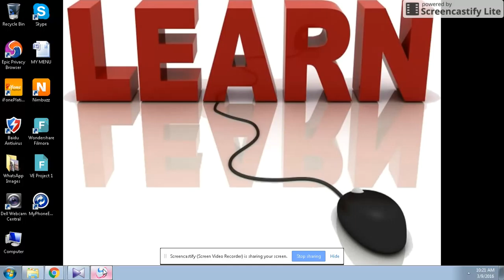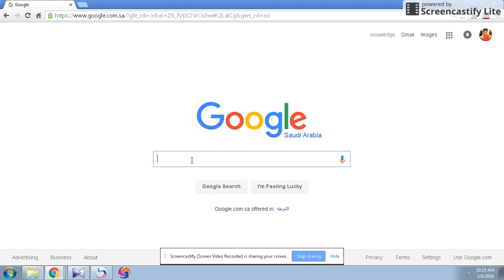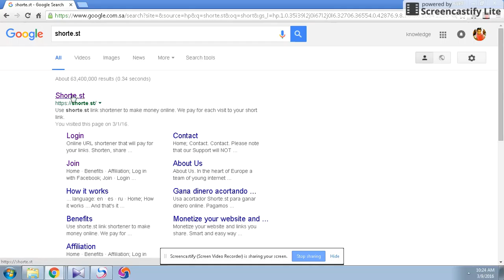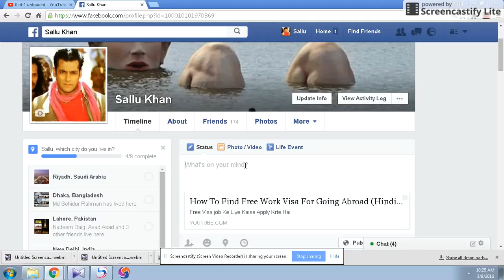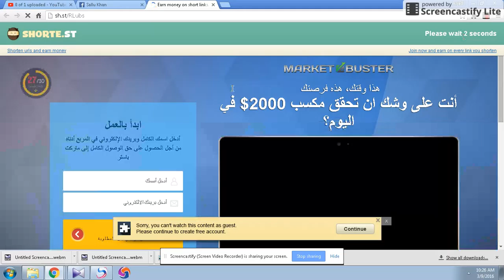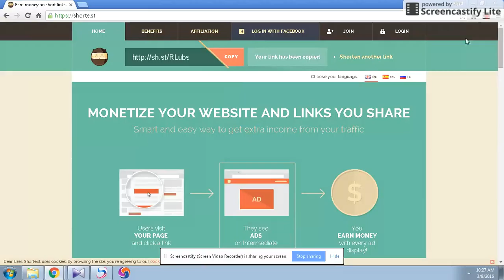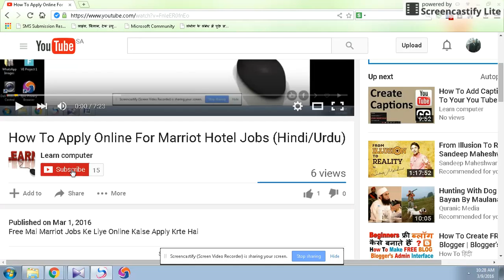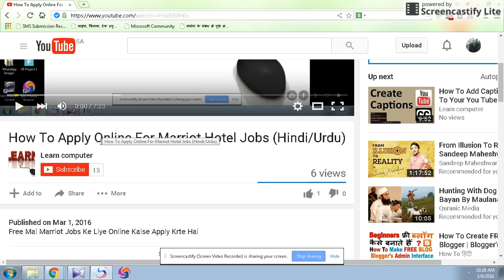Earn Upto 3 Dollar By Watching Ads 100% Legit Website New,View Ads And Earn,Easy & Fast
Adwertisement Kya Hai ? Aur Adwertisement Se Kaise Paisa Kaise Kma Sakte Hai

विज्ञापन क्या है और आप इसके द्वारा पैसे कैसे कमा सकते हैं? प्रति दिन हजारों रुपये पैसे कमाओ

What Is Adwertisement ?  And How To Earn Money Through Adwertisement (Hindi/Urdu)